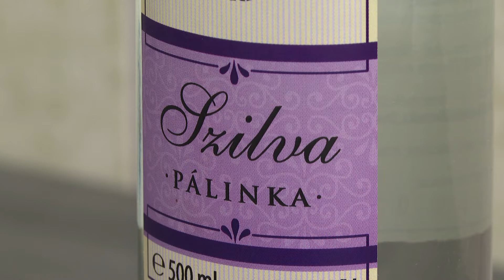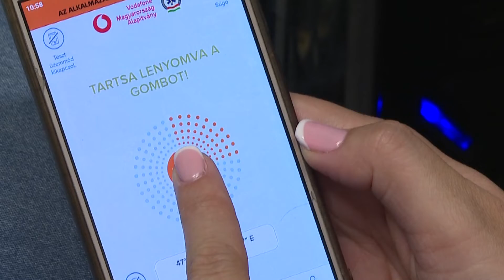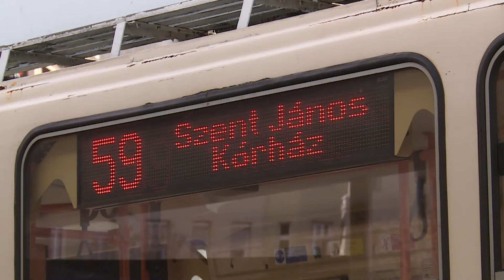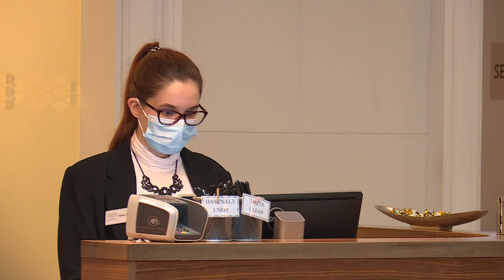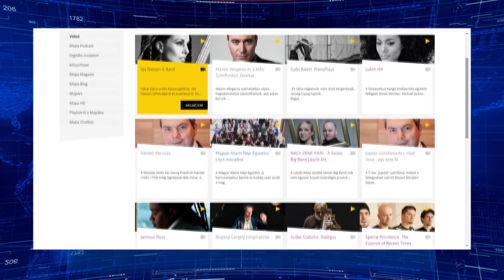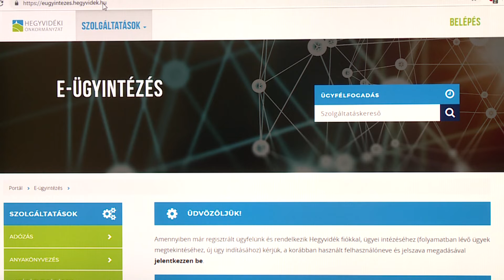Budai Híradó 2021. december 24.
A magyar háztartásokba csak néhány évtizede költözött be az adventi koszorú, mint a megújuló természet jelképe és a környező országokban felállított karácsonyfáktól is eltérnek a mieink, hiszen nálunk a hungarikumnak számító szaloncukor is kerül a fenyőfákra. A karácsonyi ünnepkörhöz tartozó hagyományok, illetve népszokások nagy része máig megmaradt, bár a súlypontok kicsit eltolódtak.

Különböző kézzel készült alkotásokat láthat a közönség a 28.
Jászol kiállításon. A betlehemi jeleneteket ábrázoló művek a Magyar Kézművességért alapítvány pályázatában vettek részt és kerültek kiválasztásra. A Szent István bazilika lovagtermében rendezett kiállítás január 7-éig látható.

A fővárosi szállodákban a foglalások megnövekedett visszamondására számítanak a járvány terjedése miatt, ezért jelentősen csökkenhet a budapesti szálláshelyek forgalma. Hazánk jelenleg vörös zónába van a beutazási listákon, ami hatással van az idegenforgalomra is. A Magyar Szállodák Szövetsége hozzávetőlegesen fél házas foglaltságra számít az ünnepekkor.